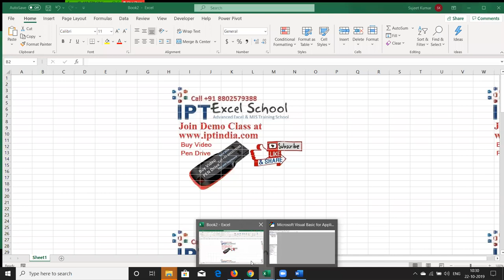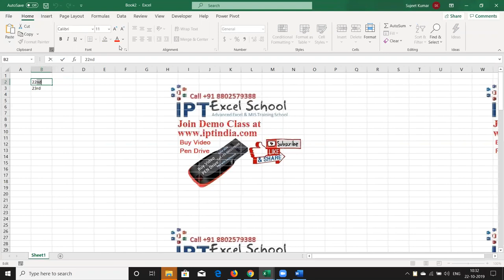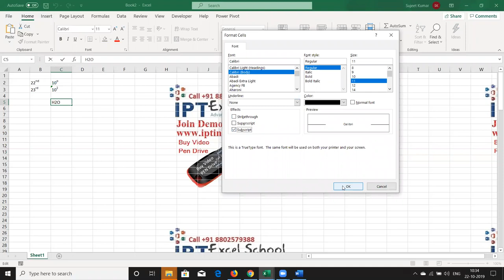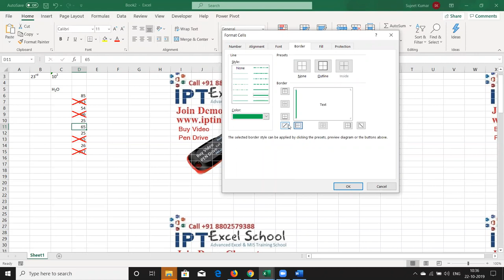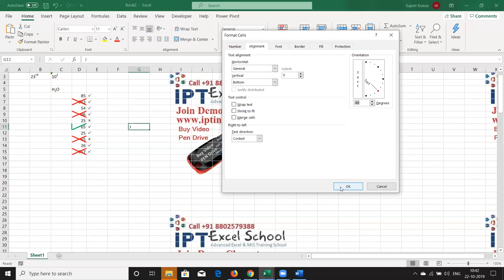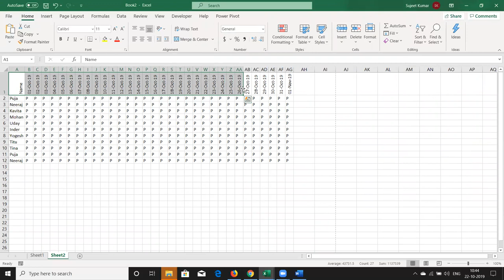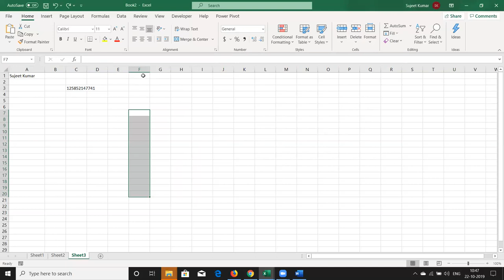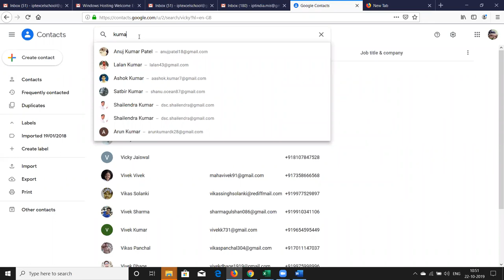Basic Excel Classes- Learn Excel Online Call +91 8802579388